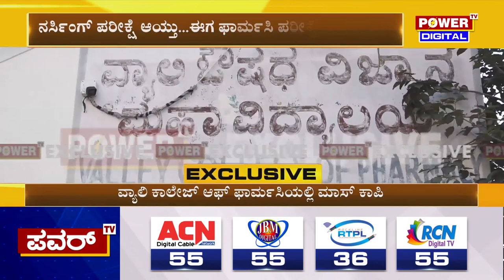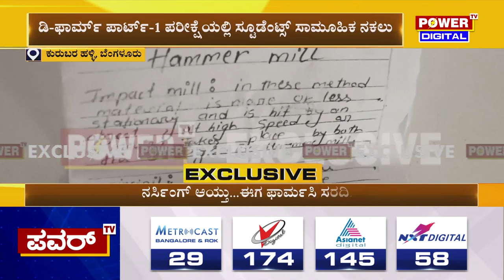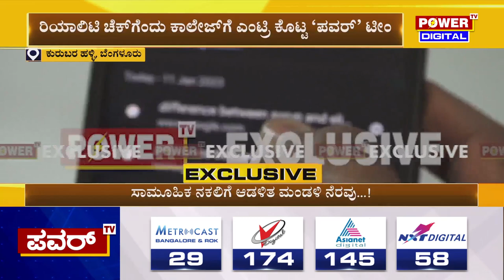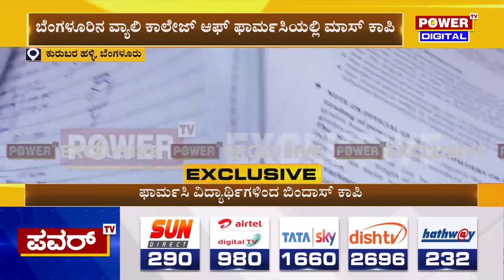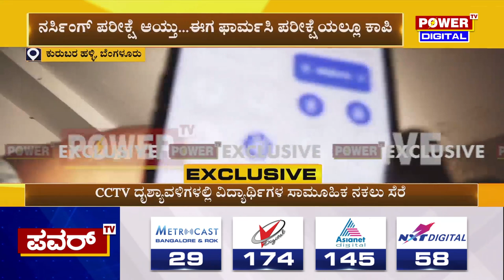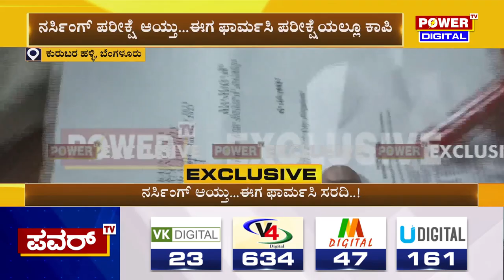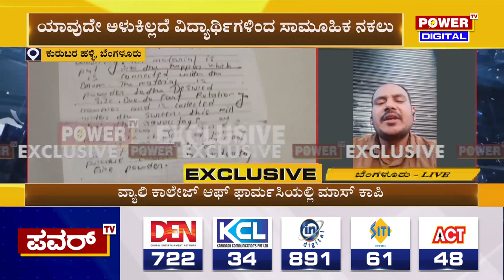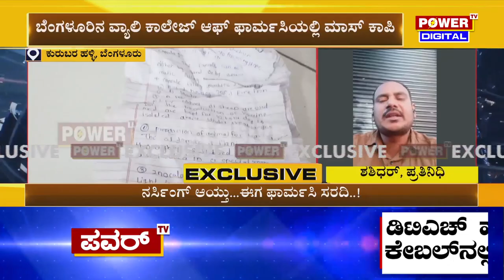Pharmacy Exam Mass Copy : ವ್ಯಾಲಿ ಕಾಲೇಜ್​ನಲ್ಲಿ ಆಪ್ ಫಾರ್ಮಸಿಯಲ್ಲಿ ಮಾಸ್ ಕಾಪಿ | Bengaluru | Power TV